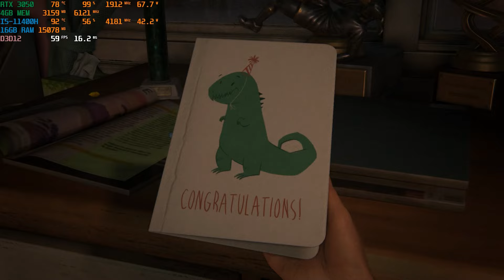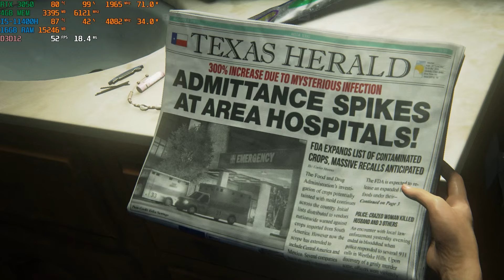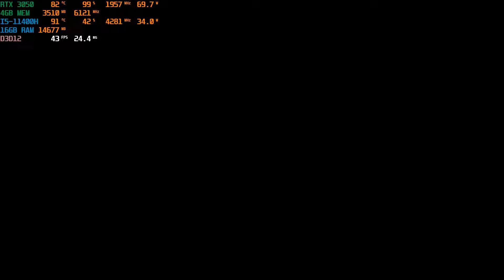The Last of Us Part I Asus tuf F15 I5-11400H RTX 3050 optimize settings